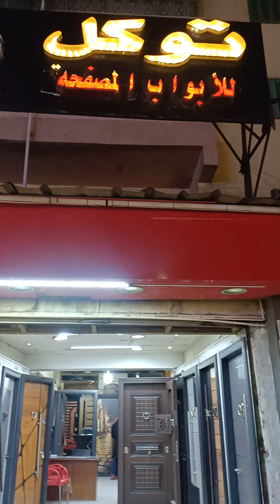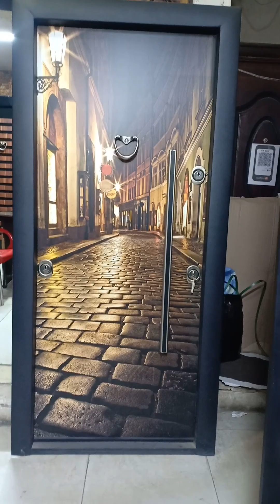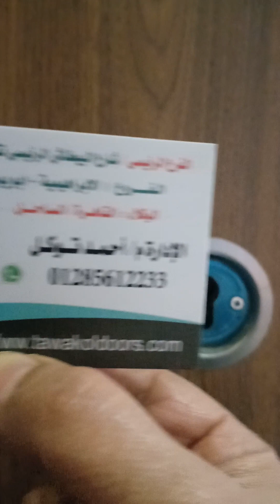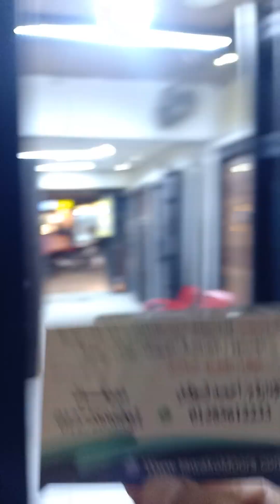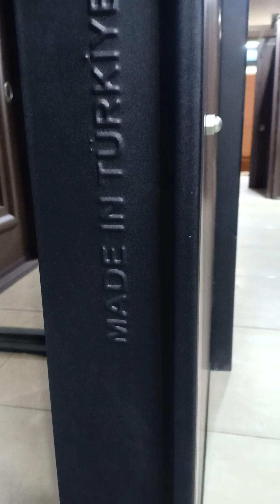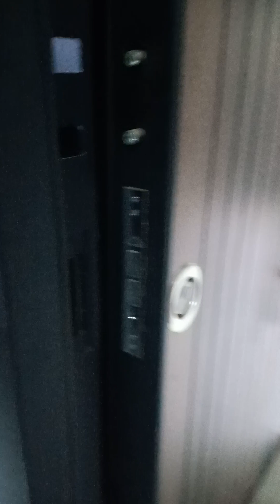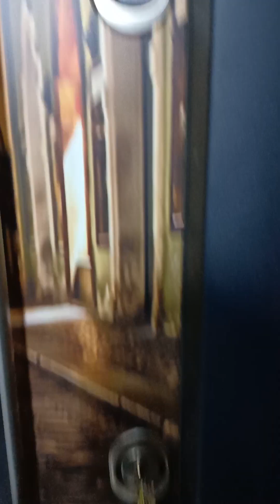احدث تشكيله موديلات الأبواب المصفحة من توكل